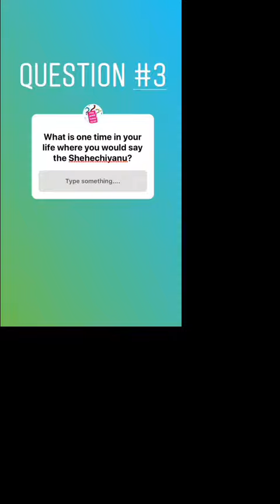JEWQ : NOV. 18, 2018